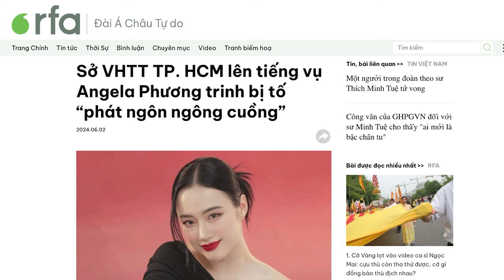Sở VHTT TP. HCM lên tiếng vụ Angela Phương trinh bị tố “phát ngôn ngông cuồng”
Giới chức Sở Văn hoá Thể thao và Du lịch thành phố Hồ Chí Minh mới đây cho biết, sẽ trao đổi về tài khoản mạng xã hội của diễn viên Angela Phương Trinh trên góc độ văn hoá, sau một bài báo vào ngày 1/6 trên VietNamNet, yêu cầu xử phạt nghiêm nữ diễn viên này, vì “phát ngôn ngông cuồng” trên mạng xã hội.